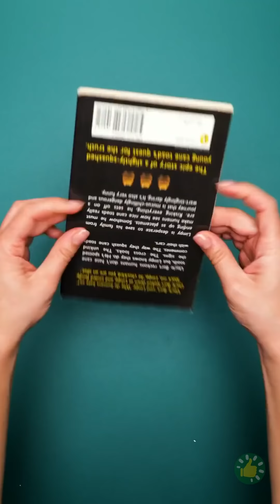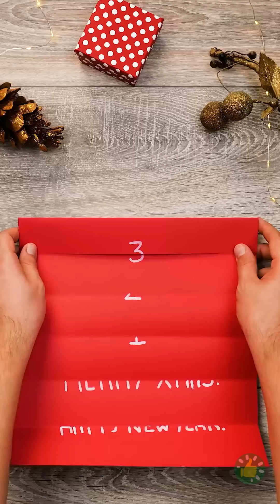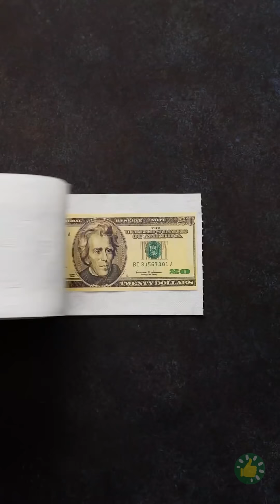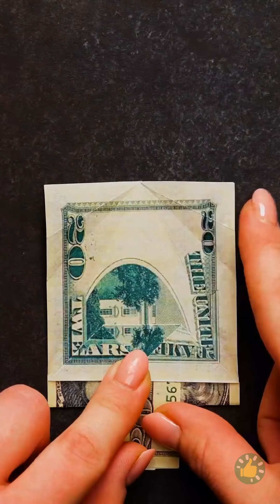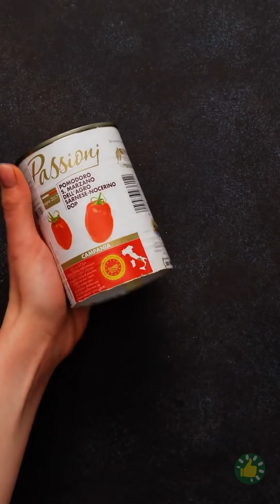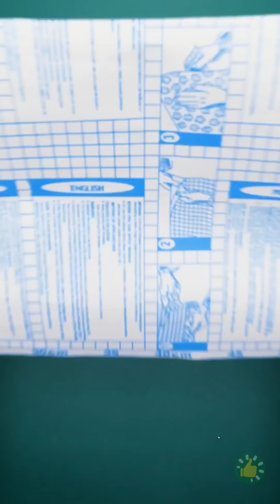حيل سحرية لتغليف الهدايا جربها بنفسك في الكريسماس ?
الطوابع الزمنية:
00:10 أفكار مدهشة لتغليف الهدايا بطريقة مميزة لا تنسى
02:41 أفكار سهلة لصنع بطاقات معايدة جميلة لأحبائك
04:30 طرق مبتكرة لتقديم الهدايا النقدية في الكريسماس
07:47 أفكار بالورق لهدايا الكريسماس